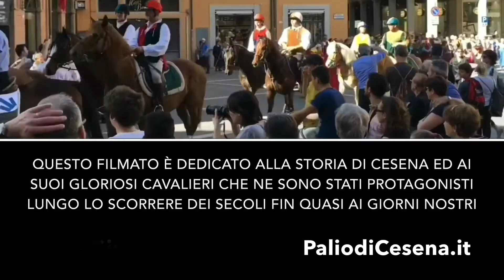Novecolli Cesenatico : i saluti al Palio di Cesena dal presidente Alessandro Spada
Novecolli Cesenatico : i saluti al Palio di Cesena dal presidente dell’ ASD Fausto Coppi di Cesenatico Alessandro Spada